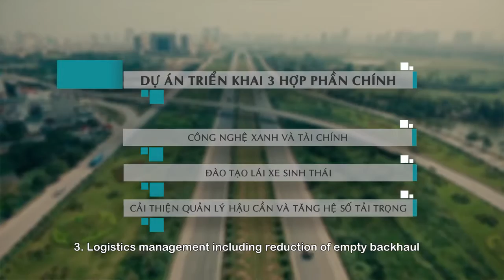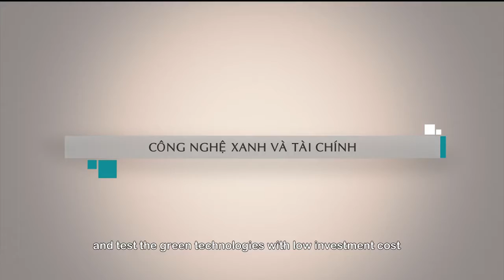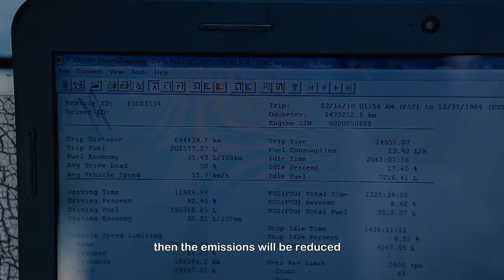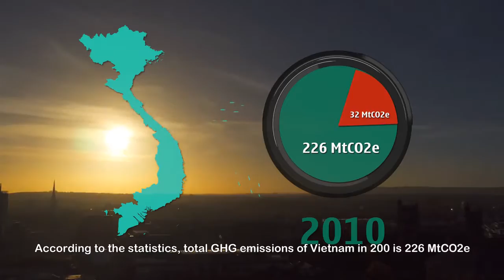Chương trình Vận tải xanh Tổng cục đường bộ Việt Nam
Chương trình Vận tải xanh Tổng cục đường bộ Việt Nam được ngân hàng châu Á ADB tài trợ nhằm giảm thiểu rác thải nhà kính do quá trình vận chuyển hàng hóa gây ra, đồng thời giúp các doanh nghiệp đảm bảo lượng hàng hóa vận chuyển trong quá trình sắp xếp đi và về của xe công.

𝐏𝐫𝐨𝐝𝐮𝐜𝐞 𝐛𝐲:Travelfilm and Tổng cục đường bộ Việt Nam - Ngân hàng châu Á ADB